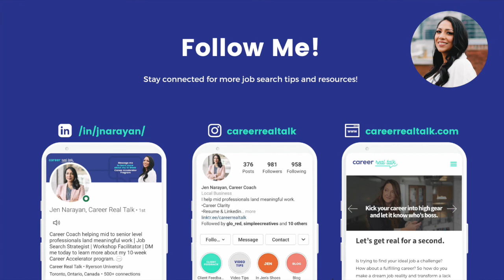Calling All Introverts | How To Land Jobs Without Networking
CALLNG ALL INTROVERTS!

Are you worried that you won't be able to land jobs because you struggle with networking?

I'm here to tell you that that is 100% FINE - you can still land a job the old fashion way like 90% of my clients do.

Check out today's video as I dive into ways to land a job WITHOUT networking.